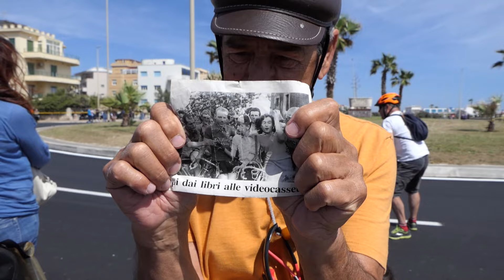Ostia, grande festa per il passaggio del Giro d'Italia - Canale 10